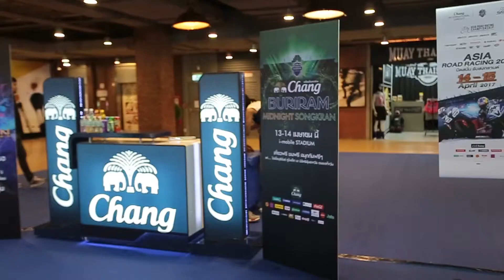แถลงข่าว ARRC 2017